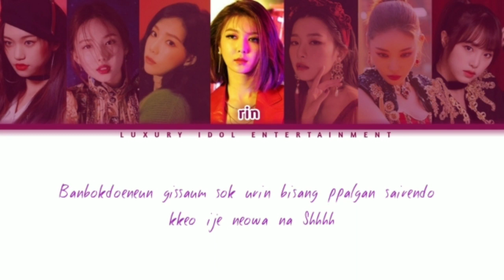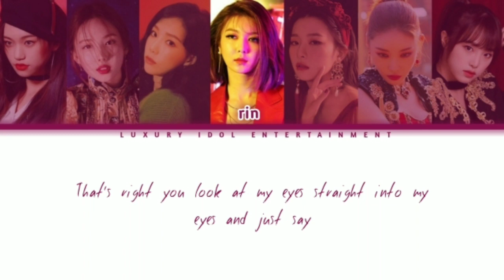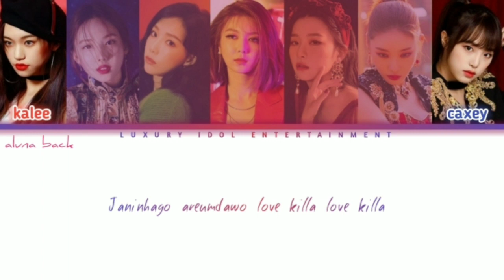MONSTA X - LOVE KILLA | Cover by ALTISSIMO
҂ 🐍⭛ seulgi`chandra :: lead rapper, leader
҂ 🐍⭛ dami`rin :: main rapper, sub vocal
҂ 🐍⭛ taeyeon`aluna :: main vocal
҂ 🐍⭛ nayeon`berl :: vocalist
҂ 🐍⭛ yena`caxey :: lead vocal
҂ 🐍⭛ doyeon`kalee :: lead vocal, maknae
҂ 🐍⭛ chungha`alzwera :: vocalist, rapper

⌗Song Edit By: : Kalee
⌗Video Edit By: : Chandra